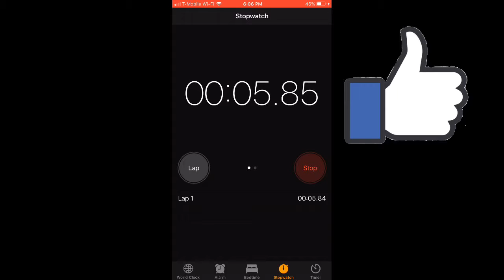Ping pong with my dad